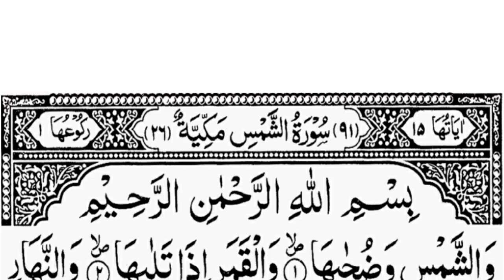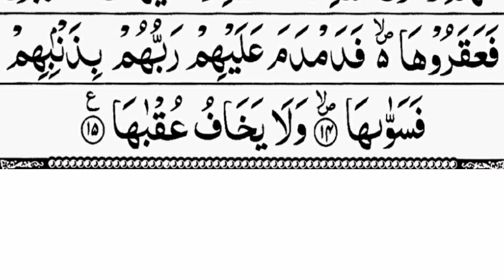Surah Shams Full Hd Text Arabic